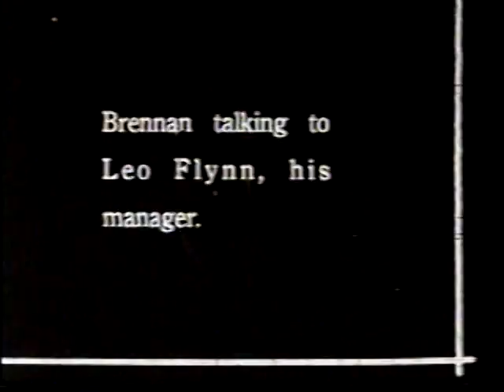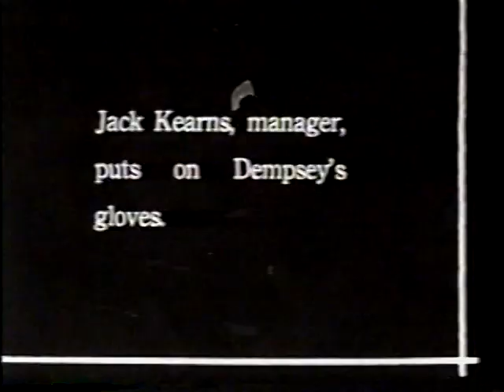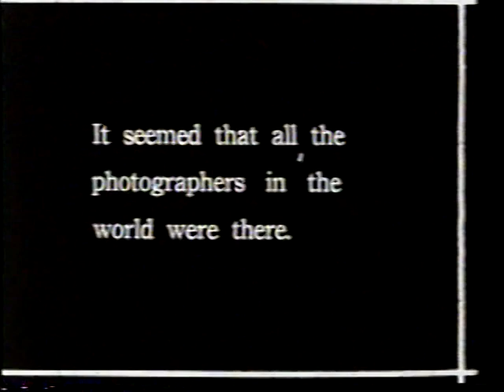Jack Dempsey vs. Bill Brennan II, KO12, 12-14-1920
Ringwise Management presents Jack Dempsey vs. Bill Brennan II, KO12, 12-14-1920